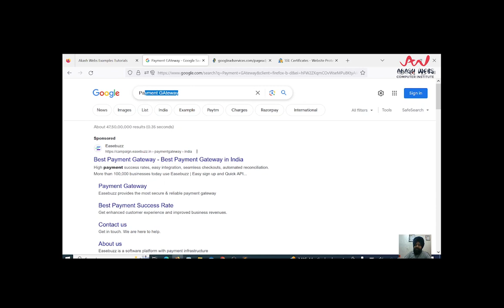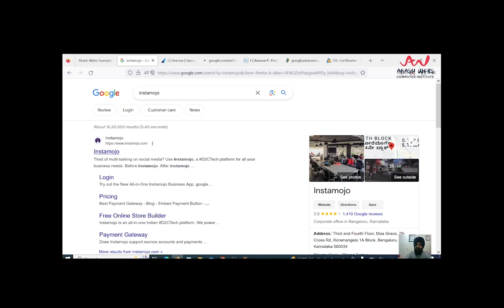32. PAYMENT GATEWAY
Topic:- Web Development(PHP)